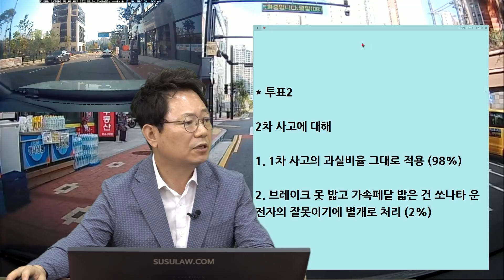12221회. 불법유턴한 트럭이 멀쩡히 가던 차 뒤를 쿵 박고 그대로 멈추지 못하고..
b16548, 210811 수 오후 생방송, 직진 중 반대차로에서 갓길에 멈춰있던 트럭이 갑자기 불법유턴하며 사고, 1차사고 과실비율이 2차사고에도 적용될까?,

과실비율이 궁금합니다.
사고 이후에 운전자가 놀라서 브레이크가 아닌 엑셀을 밟고 인도와 아파트의 기물파손이 있는데 이 부분은 누가 물어야 하나요?
탑차 깜빡이 못봤습니다.
제 차량이 지나갈 때 유턴하려고 하는거 같았습니다. 탑차는 남성 50대,  쏘나타차량 40대 여성

* 투표1
1차 사고에 대해

1. 유턴 탑차 100% 잘못 (98%)
2. 직진 쏘나타에게도 일부 잘못 (2%)

* 투표2
2차 사고에 대해

1. 1차 사고의 과실비율 그대로 적용(98%)
2. 브레이크 못 밟고 가속페달 밟은 건 쏘나타 운전자의 잘못이기에 별개로 처리(2%)

* CCTV 확인 필요할 듯

예상치 못한 상황에서 갑자기 뒤를 박으면 깜짝 놀라면서 페달에서 발이 미끄러질 수 있음, 따라서 1차사고의 과실비율이 2차사고에도 같아야 한다는 의견,
블박차가 교차로 통과하는데 상대 트럭이 빠르게 불법유턴해 와서 박았다면 100대 0 가능성 충분히 있으나 정확한건 CCTV를 확인해야 함,